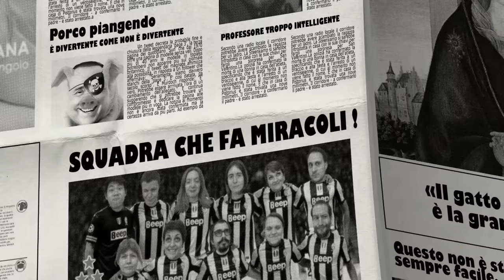Oggy and the Cockroaches 🌙 A night with Oggy (Season 4) Cartoon Compilation for Kids